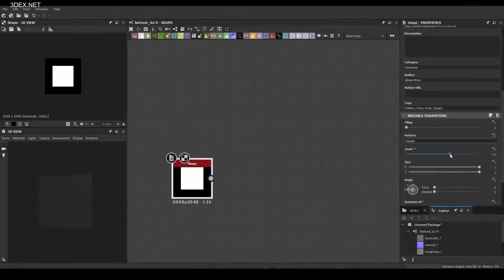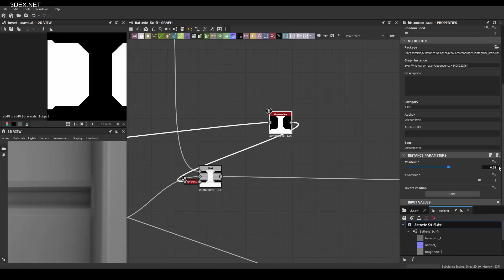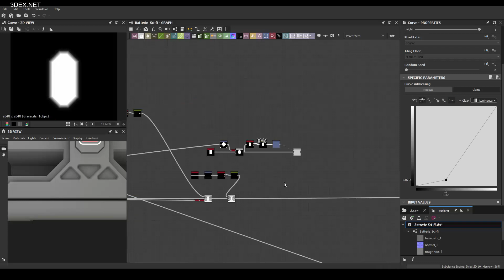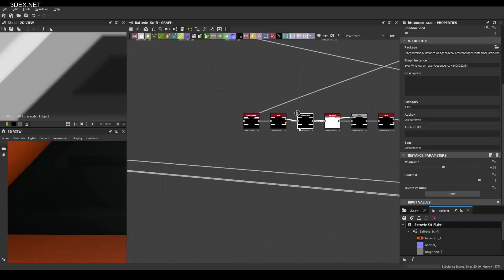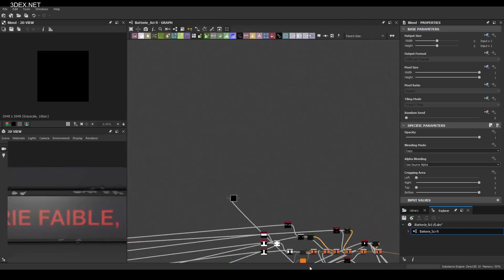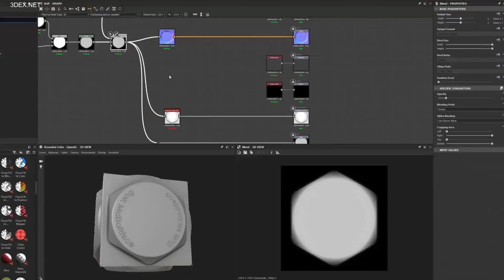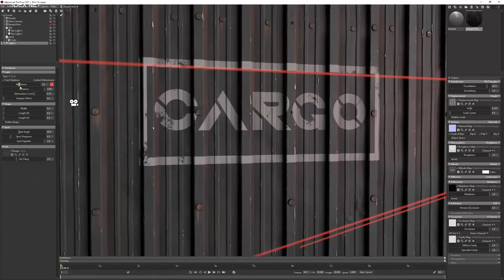Making Stylized Industrial Sci Fi Material in Substance Designer